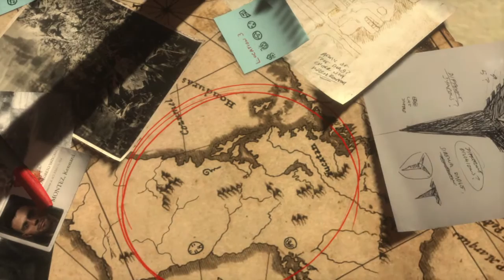Rise of the Tomb Raider_20170324220813